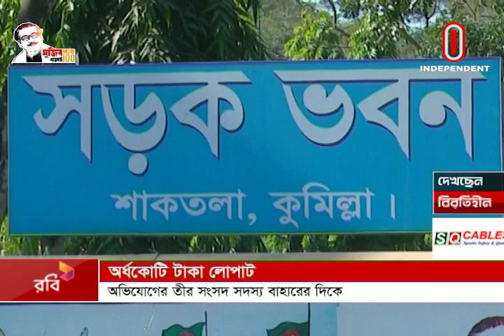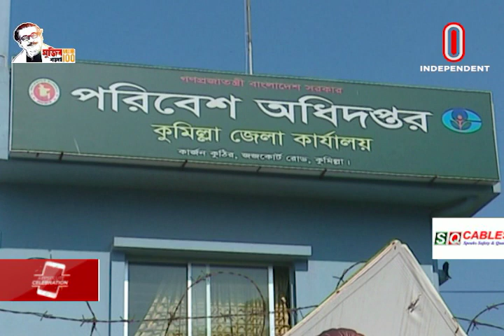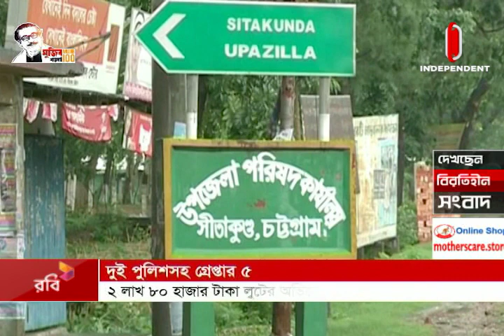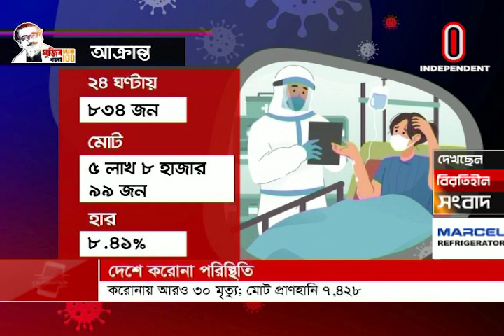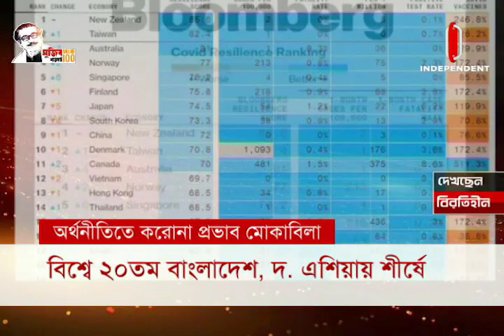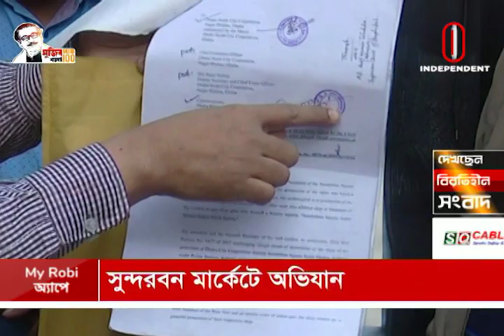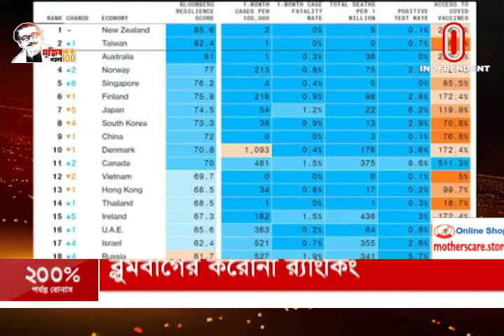NEWS AT 9 AM || সকাল ০৯ টার খবর || [27 December 2020]